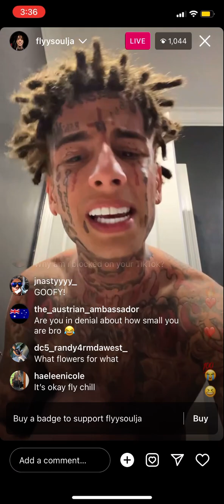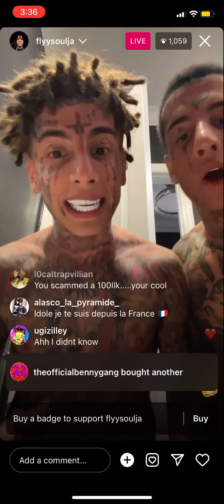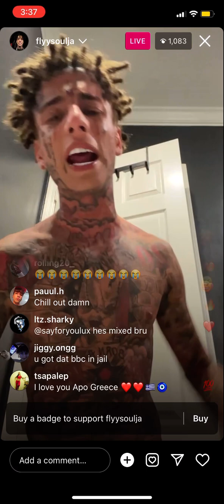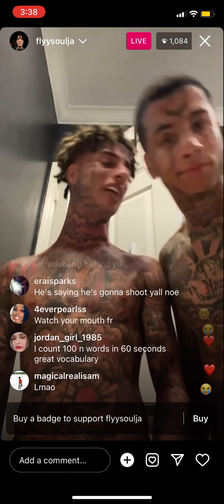flysoulja instagram live‼️